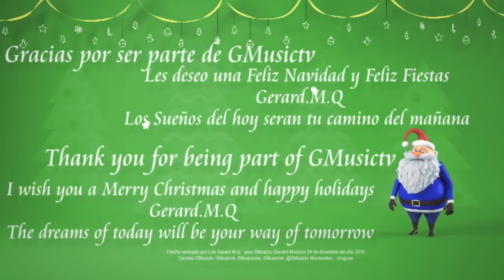Feliz Navidad - Felices Fiestas - Merry Christmas - Happy Holidays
Muy buenas noches!! Muy feliz navidad!! sean todos saludos y agradecidos por su tiempo sere breve lo mio y corto ya que siempre como es la costumbre desde hace ya 4 años siempre realizado el saludo mensaje fin de año. Hay que hacer un gran resumen del año, contar numeros, mensajes, estadisticas, etc cosas que para los de afuera puede no ser importante pero para uno en lo personal lo es, más alla que soy conciente somos! conciente que la publicacion de material grafico, audio etc tiene sus actos, trato y tratare siempre de expresar, dejar, compartir y difundir algo que permanezca. En cierta forma sucede no por casualidad nace y llega cada dia mensajes, consultas, preguntas y cuestiones de toda indole desde problemas de familia buscando un consejo hasta algun pedido muy raro, y pedidos casi dificiles. Pero hoy solo paso a dejarles saludo de Navidad uno de esos que los acompañe a ustedes y dar las gracias por su tiempo en ingresar estar, comentar y responder. En participar en el foro. Habra novedades para el 2017! muchas! cumpliendo con el cometido de tecnologia, programas, tutoriales tanto graficos como en la parte de audio, equipo nuevo se sumara en semanas que depositaron su tiempo y confianza al conocer la noticia y dar las gracias por si bien somos un grupo ustedes del otro lado que leen esto son parte y eres parte de algo ya al momento de bajar un disco o un tema sos parte! por que asi tu lo decides y ves algo diferente y la diferencia la marcamos nosotros, tu, yo todos, desde evitar ganar dinero a tus espaldas a realizar el mejor trabajo, calidad, informacion y contenido. El mejor regalo de Navidad es sus vidas! si sus vidas! vivan, compartan, disfruten y dejen llevar sus sentimientos a otro nivel, no dejen de luchar, de soñar ni de pensar porque lo mejores deseos nacen de tus pensamientos y los mejores proyectos nacen de tu voluntad.
Felices Fiestas y hasta dentro de unos dias! con el clasico saludo tengo en cuenta varios nombres para ir nombrando dentro de 6 dias :) gracias gente pasen lindo disfruten, vivan, y sigan caminando la vida es una sola de la mejor forma! gracias abrazos y a las ordenes para lo que gusten! en charlar, preguntar, consultar. Gerardo M.Q

© Profile Original & Authentic®
© Profile Original & Authentic® 2016